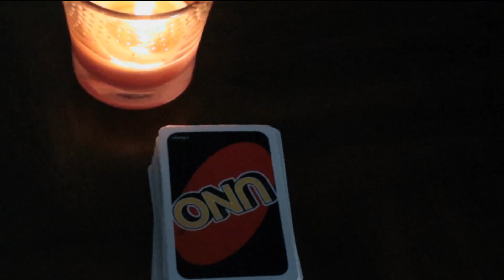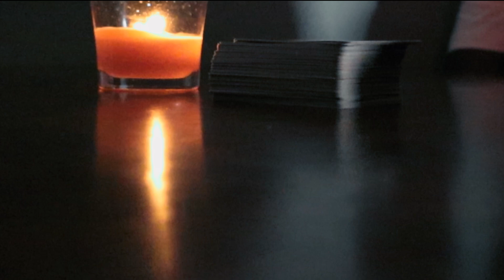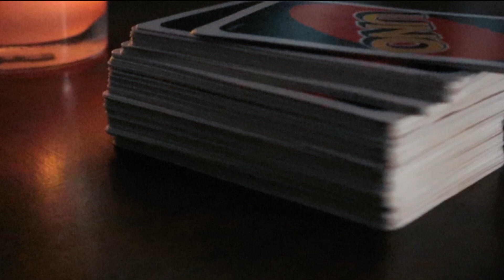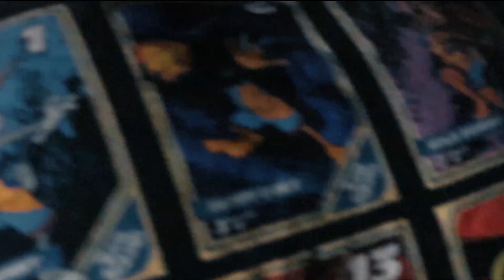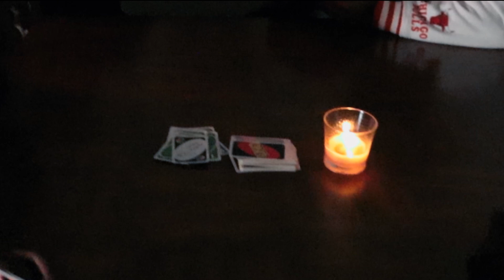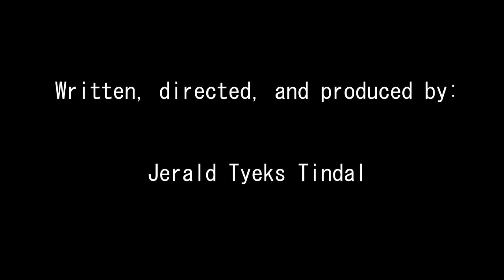Uno Kills (Short Horror Film) 2024